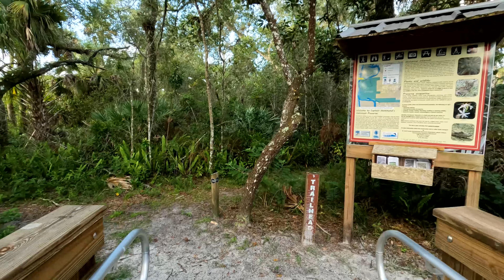Hiking Captain Hammond's Hammock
Quick hike through a preserve on Florida's Treasure Coast.